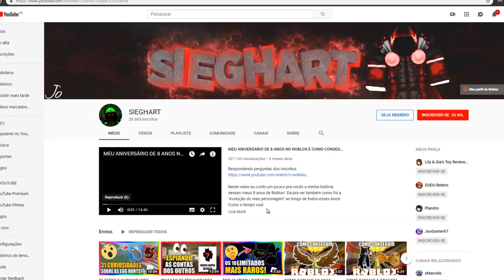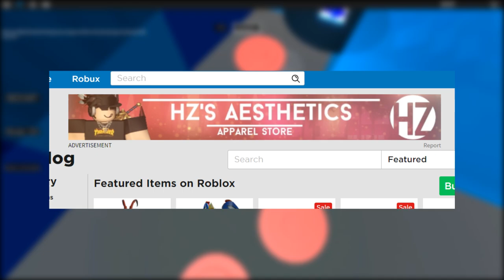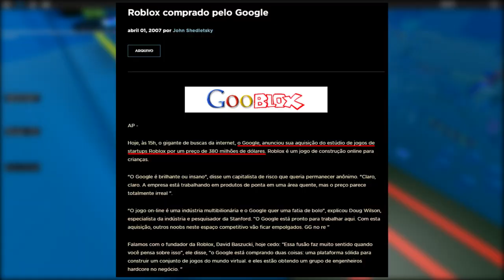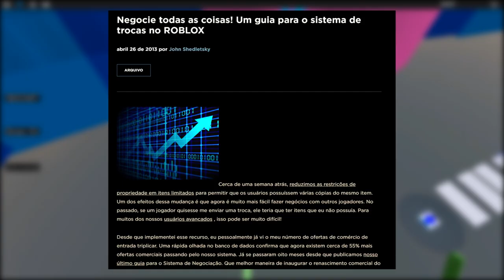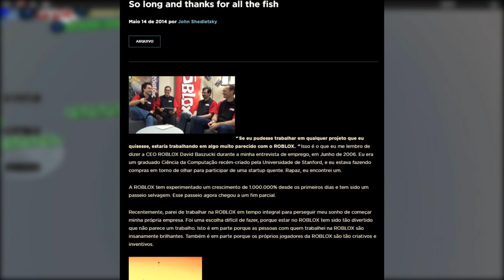QUEM É SHEDLETSKY (Telamon)? [História do Roblox]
Neste vídeo eu conto a história de uma das pessoas mais famosas e importantes em toda a existência do Roblox! John Shedletsky - ou Telamon para os mais "íntimos"... Espero que gostem ;)

Código para compras no Fortnite: LILYGIA

Discord do canal nos comentários!
Meu perfil no Roblox: SLEGHART

Jogo de fundo: Longest Obby in Roblox Beta